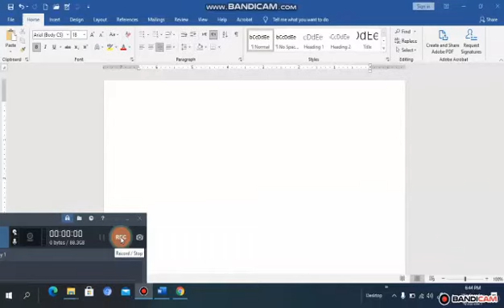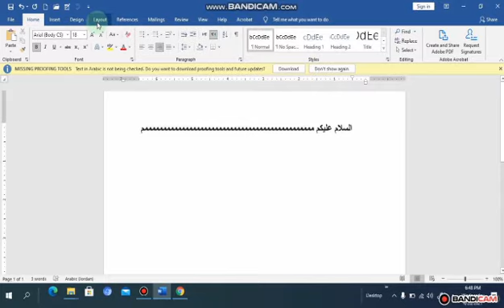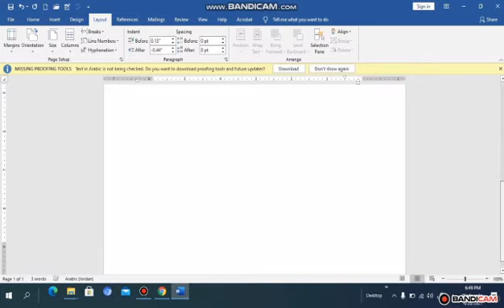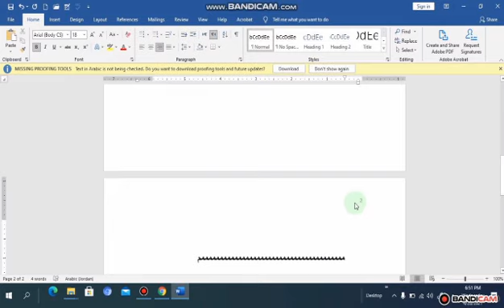الصفوف من الرابع حتى السابع الحاسوب درس تنسيق الصفحه المعلمة منى الحميدي